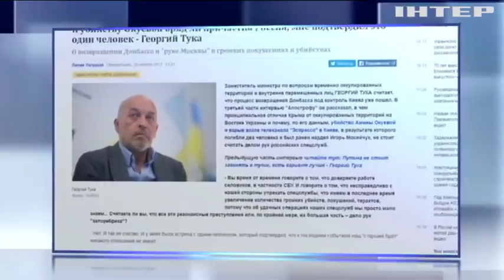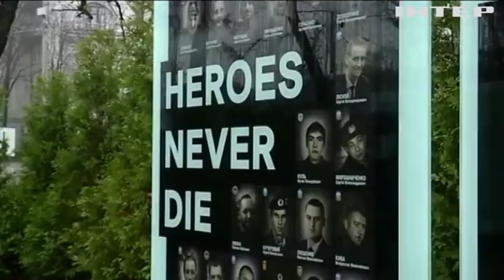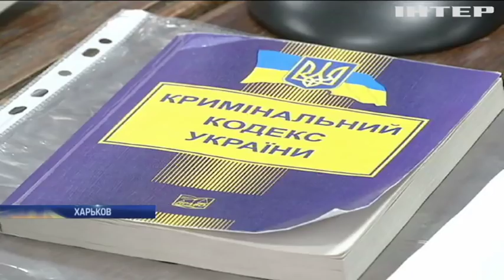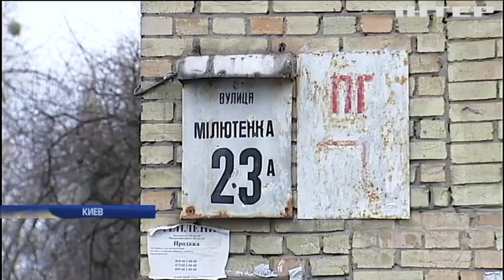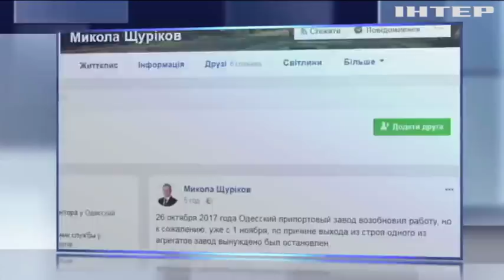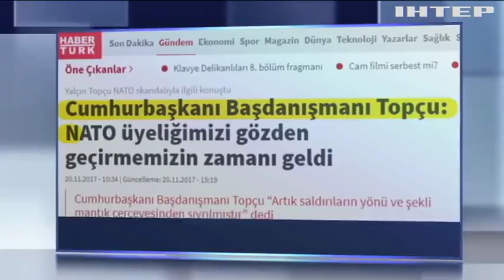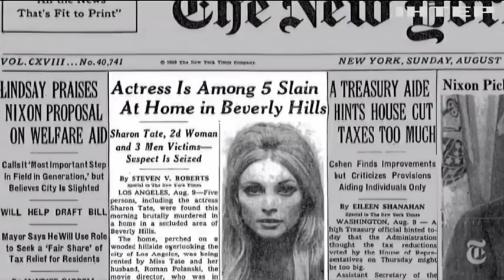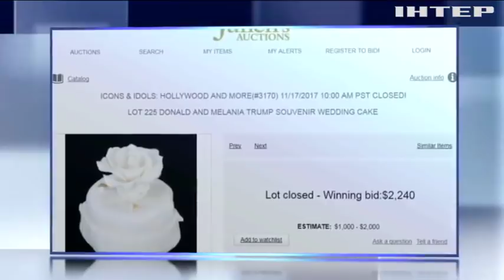Подробности, выпуск за 20 ноября 2017 года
Смотрите в этом выпуске: Кому дело? С сегодняшнего дня в Украине некому расследовать уголовные преступления, как решать проблему будут?; Дома-убийцы. В Киеве решают судьбу двух тысяч "хрущевок", отживших свое, - снесут или отремонтируют?; Не визой единой. Евросоюз усложнил процедуру пересечения границ Шенгенской зоны, что будут требовать?; На троих не сообразили. Коалиционные переговоры в Германии - провалены, пойдет ли Меркель на перевыборы?